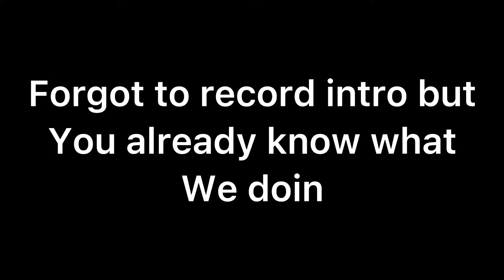Another gacha cringe video that nobody asked for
This is probably going to be my last one because these videos are honestly boring